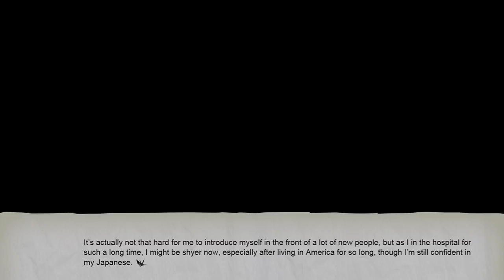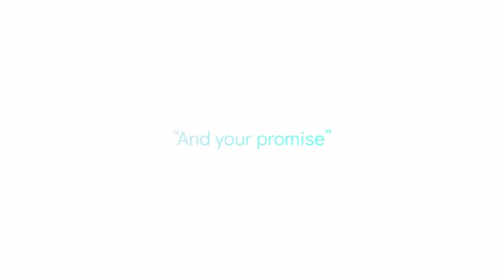♡ One Last Crane (Demo): 03 - Youre Suki!! (End) ♡